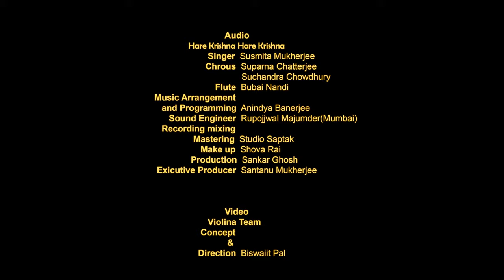Hare Krishna | হরে কৃষ্ণ | Susmita Mukherjee Song | Asha Bhosle Song | Bengali Movie Devotional Song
Hare Krishna Hare Krishna | হরে কৃষ্ণ হরে কৃষ্ণ | Susmita Mukherjee Song | Asha Bhosle Song | Bengali Movie Devotional Song

🚩Audio Credit:
Song Title - Hare Krishna Hare Krishna,
Singer - Susmita Mukherjee,
Flute - Bubai Nandi
Chrous - Suparna Chatterjee Suchandra Chowdhury
Music Re-Arrangement & Sound Design - Anindya Banerjee
Sound Engineer - Rupojjwal Majumder(Mumbai)
Recorded, Mixed & Mastered - Studio Saptak.

🚩Video Credit:
Performer: Susmita Mukherjee,
Video Concept, Productions & Post Productions : Violina Team (Biswajit Pal & Captain Nimo),
Assisted: Pabitra, Julious, Ananta & Manik
Makeup: Shova Rai,
Light: Jayanta
Production Manager: Sankar Ghosh
Exicutive Producer: Santanu Mukherjee
Special Thanks: Naru Gopal Sadhukhan, Matri Kripa Mandir, Nabagram, Mankundu Chandannagar
Label: @SusmitaMukherjeeMusic

🚩Original Credit:
Song : Hare Krishna Hare Krishna,
Singer : Asha Bhosle & Bappi Lahiri,
Lyricist : Mukul Dutta,
Music Director: Bappi Lahiri,
Starcast: Chiranjeet Chakraborty, Rakhi Gulzar, Soumitra Chatterjee, Tapas Paul, Utpal Dutta etc.